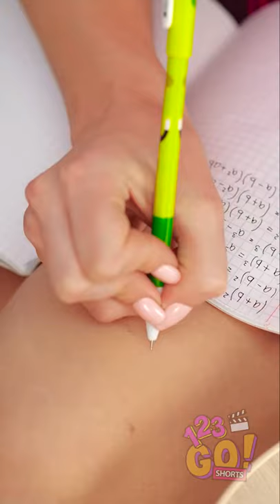HOW TO USE YOUR LEGS AND MAKEUP TO CHEAT AT SCHOOL